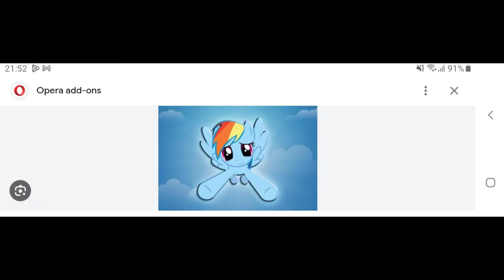Especial de 42 incritos! (Stop Motion)